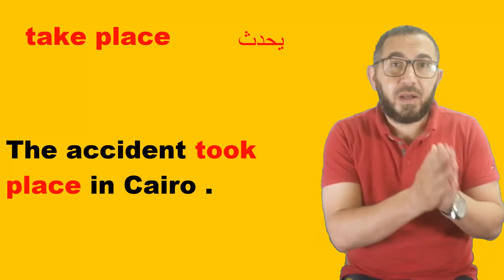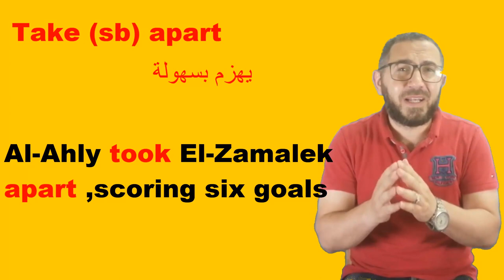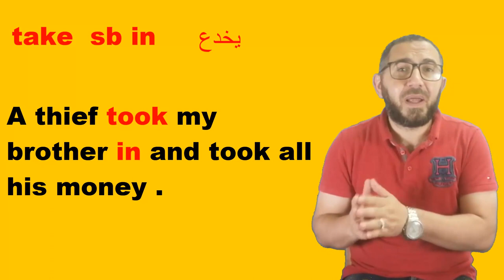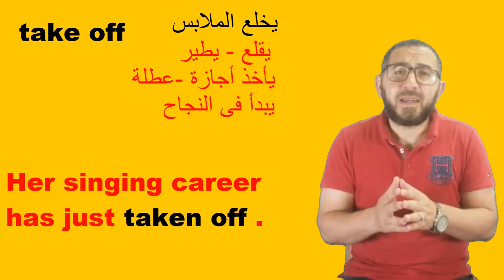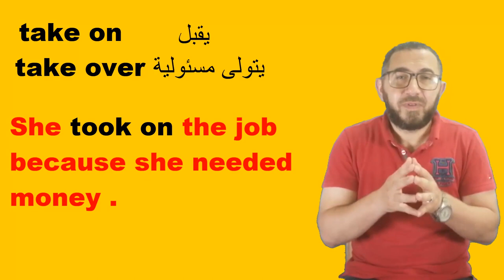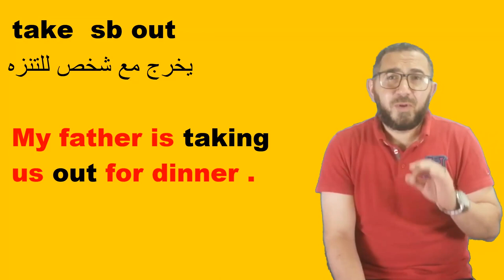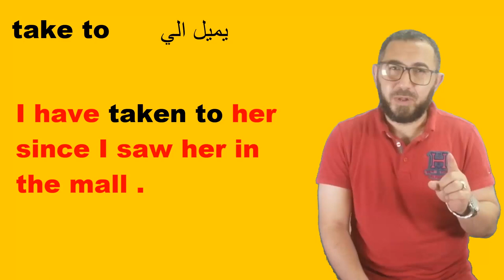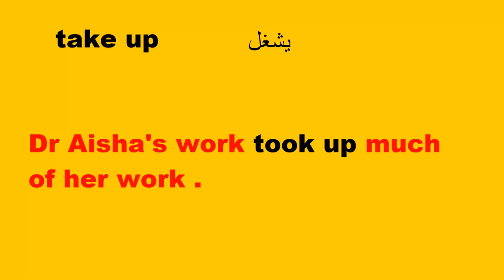مراجعة English ثانوية عامة 2020 phrasal verbs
شرح phrasal verbs  مع take
take off
take on
take in
take up